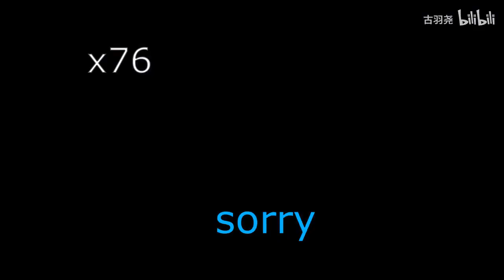Childe's CN VA and his 1000 apologies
ok I know this is a really old genshin stream but like